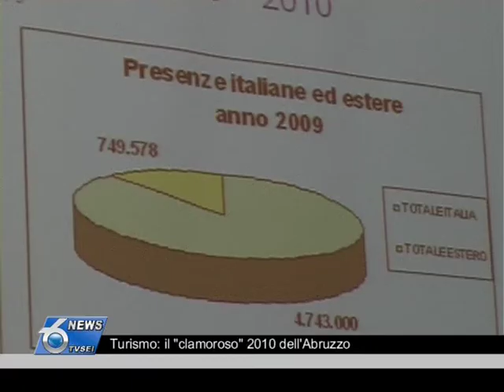Turismo: il "clamoroso" 2010 dell'Abruzzo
Sorprendente quanto meritato il clamoroso successo che l'Abruzzo turistico, in termini di arrivi e presenze, ha registrato nel 2010. Premiate le scelte strategiche della Regione e il nuovo modo di fare programmazione e
promozione, scelte che caratterizzeranno anche il 2011. Oggi l'assessore
regionale Di Dalmazio ha illustrato i numeri a stampa, amministratori provinciali e operatori di settore, ed ha anche dato un annuncio, per certi versi clamoroso, che segna un importante cambiamento nella politica di investimenti per la promozione della Regione Abruzzo